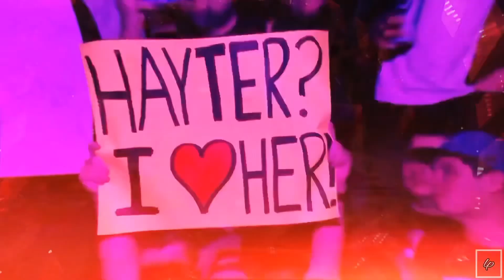Wwe Jamie 3